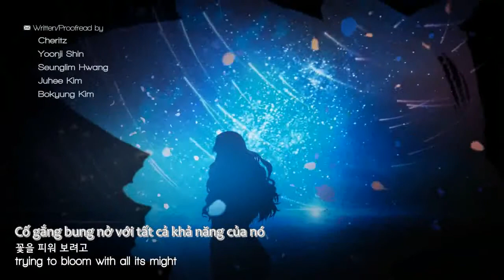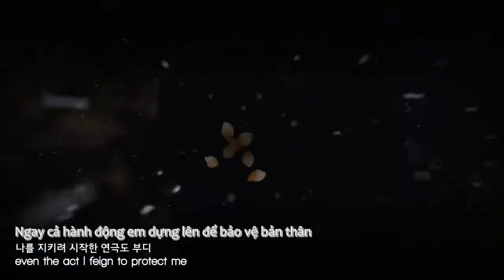[Vietsub] 수상한 메신저 V 루트 오프닝 영상 Mystic Messenger V Route Opening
Opening song của V route được Cheritz release vào 24/8 vừa qua. Trên trang web chính thức của Cheritz đã có thông báo dời thời gian ra mắt V route sang tháng 9. Và vì mình đã quá high khi xem đoạn opening nên xin được mạn phép góp vui cho fandom Việt bằng bản vietsub này :'3

Song: Light and Daffodils
Vocal: Hosan Lee (V) & Hyunjin Lee (Rika)
Game: Mystic Messenger